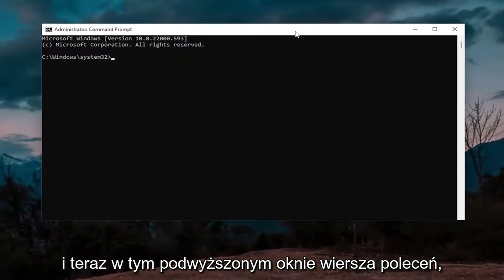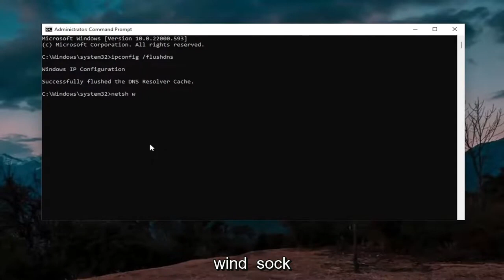Jak naprawić brak odpowiedzi serwera DNS w systemie Windows 11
Jak rozwiązać problem z DNS w systemie Windows 11 [Samouczek]

Aby uzyskać dostęp do Internetu, Twój DNS musi działać bez żadnych problemów. Niestety użytkownicy zgłaszali różne problemy z DNS w systemie Windows 10, które uniemożliwiają im dostęp do Internetu.

Rozprzestrzeniają się problemy z DNS, zwłaszcza błąd braku odpowiedzi serwera DNS, który nęka również użytkowników systemu Windows 10.

Problemy z siecią są powszechne w systemach Windows, ale w większości można je rozwiązać, gdy zrozumiesz przyczynę. Wyobraź sobie sytuację, w której twój system jest podłączony do Internetu, a ikona sieci bezprzewodowej pokazuje połączenie, ale strony internetowe się nie otwierają. Zmiana przeglądarki nie pomaga. Istnieje prawdopodobieństwo, że problem dotyczy serwera DNS.